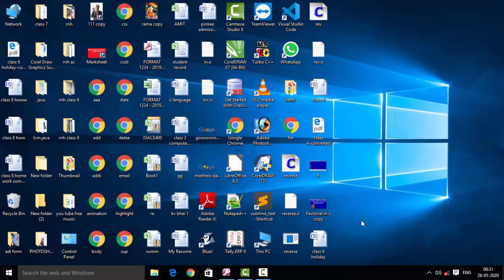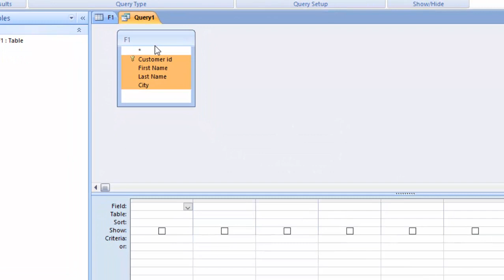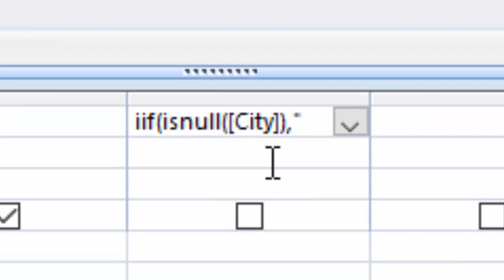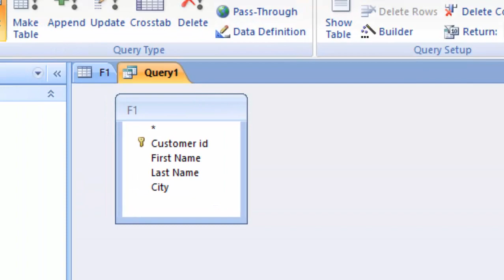How to use isnull formula with iif formula in ms access in hindi and english